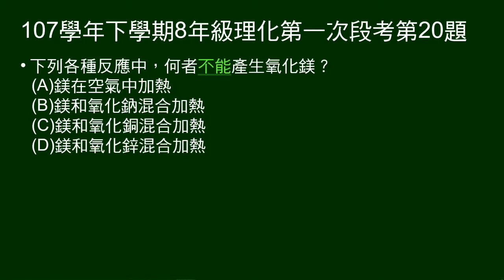107學年下8年級理化一段第20題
問哪個反應，不能產生氧化鎂。